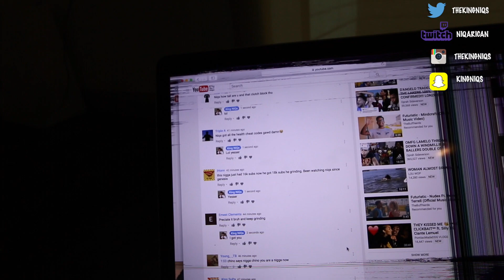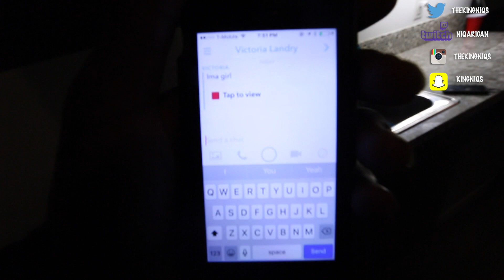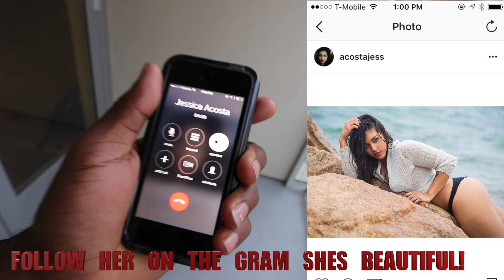FIRST TIME RIDING IN MYSTICGOTJOKES BMW FT NATESLIFE & CHINO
BOWLING WITH THE SQUAD! FT MYSTICGOTJOKES, NATESLIFE & CHINO

At 20k I will Sticky Note Prank My Moms Whole car!

► BRAND NEW APPAREL COMING SOON
►ADD MY SNAPCHAT: KingNiQs (Stay active for a Follow)